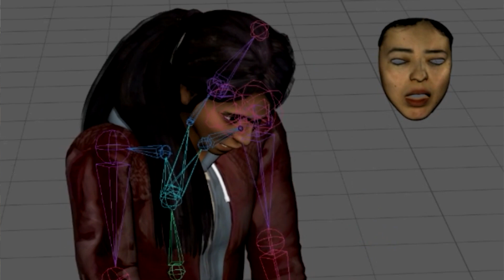Facial motion capture helps bring BBC VR documentary 'Is Anna Ok?' to life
CAMERA, the University of Bath’s motion capture research centre, have collaborated with animation studios Aardman on a BBC virtual reality documentary about the story of twin sisters whose lives were torn apart by a terrible accident.

The VR documentary, called “Is Anna OK?” allows the viewer to step into the shoes of Anna and her sister Lauren to discover how their lives are changed after Anna suffers a head injury from being hit by a car.

Viewers can experience the documentary from multiple points of view, exploring Anna’s fragmented memories and piecing together the story of what happened and follow Anna’s journey of rehabilitation.

Researchers at CAMERA worked closely with the animators at Aardman using motion capture technology to make the movement of the characters more realistic. In particular, they used the latest research methods in facial animation to analyse the 3D movement of the actor’s face and transfer it onto the face of the animated character.